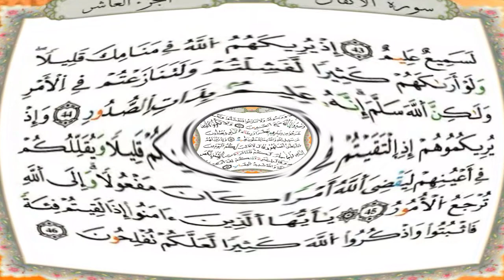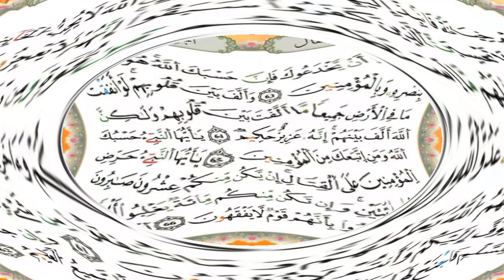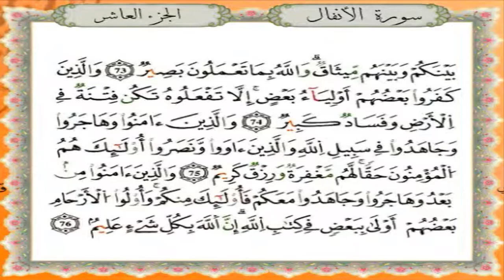سورة الأنفال برواية قالون عن نافع - القارئ نبيل حتيم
تلاوة سورة الأنفال برواية قالون عن نافع المدني - القارئ المغربي نبيل حتيم